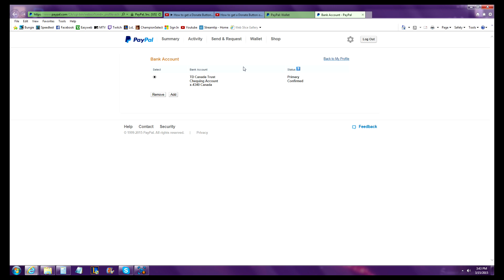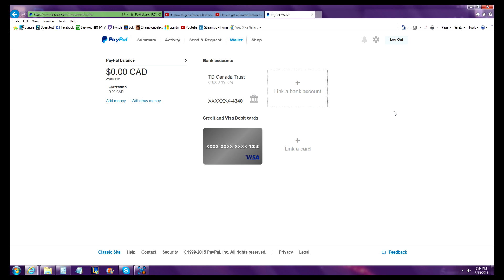How to link your Bank account/Credit Card to your Paypal Account!!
Quick Video showing you how to link your Bank account/Credit Card to your Paypal Account!!